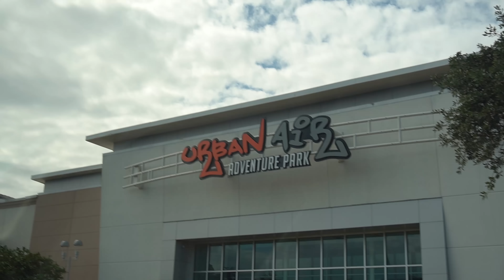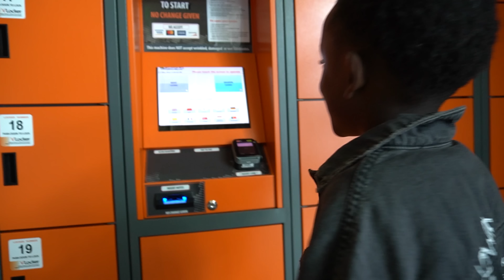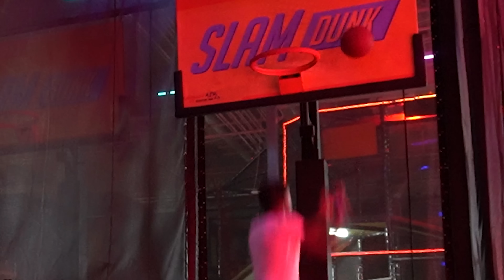CAN'T Say NO to my DAD For a WHOLE DAY, What Happens Is Shocking